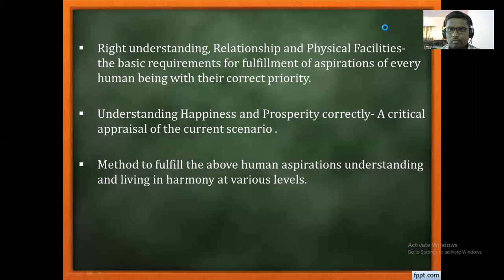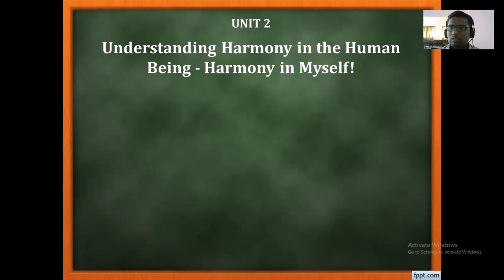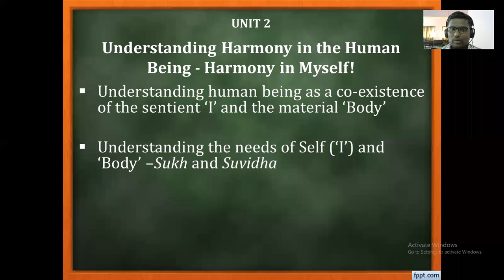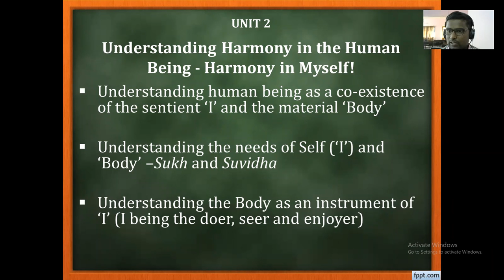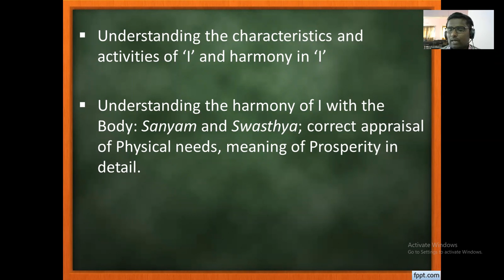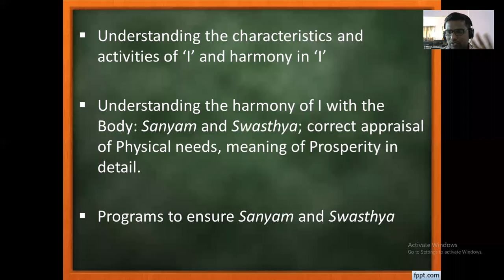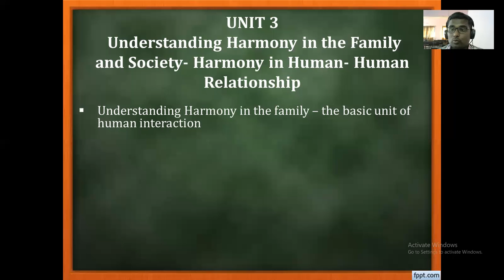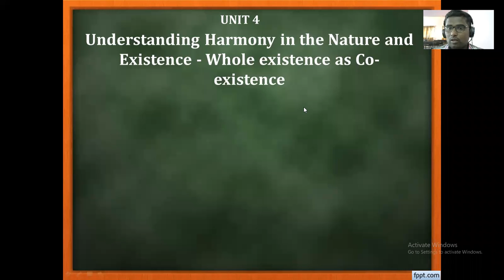Div D 21 12 2021 ABC UHV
Syllabus Introduction